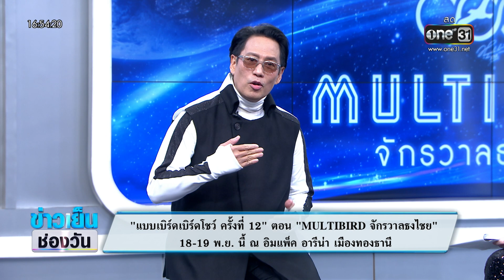"แบบเบิร์ดเบิร์ดโชว์" คอนเสิร์ตคู่คนไทยกว่า 37 ปี | ข่าววันบันเทิง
"เบิร์ด ธงไชย" เมาท์ความสนุกคอนเสิร์ต "แบบเบิร์ดเบิร์ดโชว์ ครั้งที่12" ตอน "MULTIBIRD จักรวาลธงไชย ซึ่งเป็นคอนเสิร์ตคู่คนไทยกว่า 37 ปี เชื่อว่าหลายคนดูแล้วอิ่มเอมความสุข พร้อมอยากวาร์ปให้ถึงวันงานคอนเสิร์ตเร็วๆ